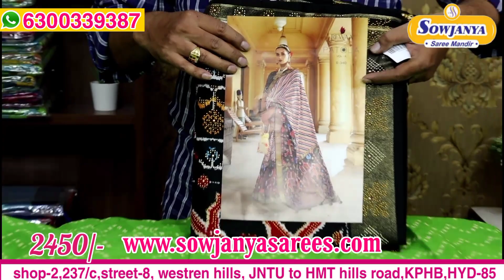Munga Silk pantola Ikkath Saree Collection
Best Sarees Collections on 𝐎𝐧𝐥𝐢𝐧𝐞 𝐒𝐡𝐨𝐩𝐩𝐢𝐧𝐠 the 1 and Only Destination is the 𝐒𝐨𝐰𝐣𝐚𝐧𝐲𝐚 𝐒𝐚𝐫𝐞𝐞 𝐌𝐚𝐧𝐝𝐢𝐫. The whole Indian Saree Collections will be Available at 𝐒𝐨𝐰𝐣𝐚𝐧𝐲𝐚 𝐒𝐚𝐫𝐞𝐞𝐬.

Sowjanya Saree Mandir  are the Leading Wholesale and Retail dealers in the Indian Saree Market. We supply Good and quality material to our customers at reasonable prices.